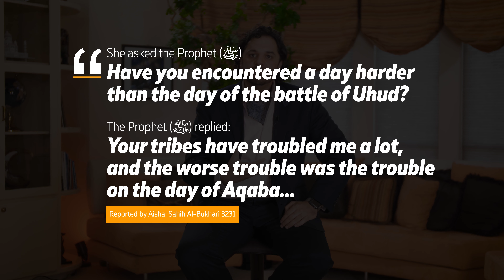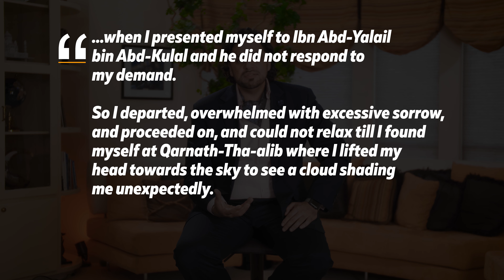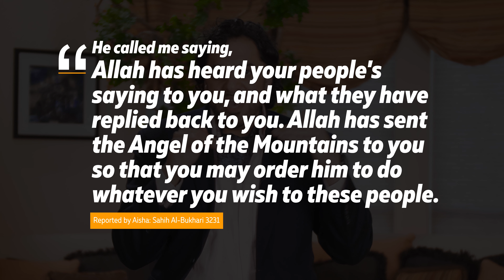Cancel Culture | Heart WoRx feat. Chaplain Adeel Zeb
Adeel Zeb is a Chaplain at The Claremont Colleges, specializing in interfaith relations and study, counseling individuals of diverse backgrounds to help with their psycho-spiritual needs.

This unique approach to emotional healing brings cultural and religious competency to the field of counseling through spiritual care.